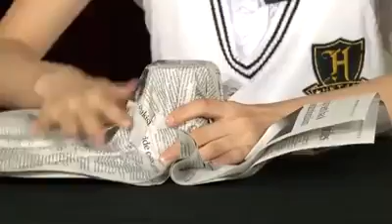IZONE Sakura HKT48 Days